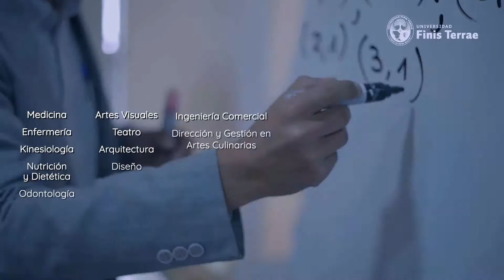¿Sabías que? - Universidad Finis Terrae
La Universidad Finis Terrae tiene un modelo formativo integral y centrado en las personas con el que podrás desarrollar habilidades y competencias relevantes que complementarán tu carrera y te permitirán enfrentar los desafíos actuales y futuros.